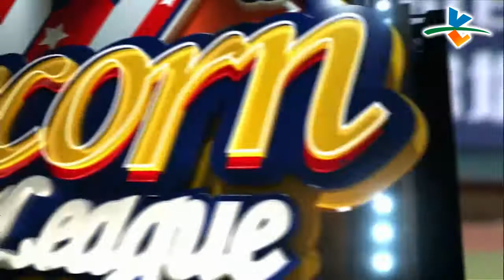20140702 爆米花緯來挑戰賽 崇越VS國訓 1下 國訓何昱德打出一支不好處理的二壘方向一壘安打